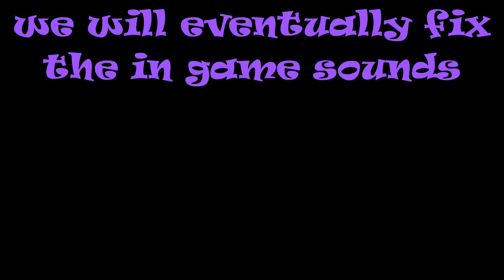Eternal Ring E03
a blast from the past, making magic rings.
join the uncut adventure as we try and find the eternal ring.